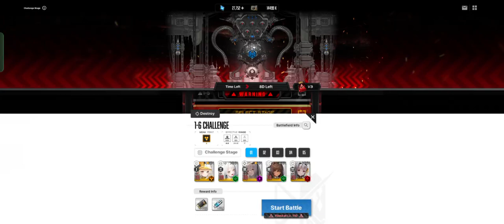NIKKE Challenge Stage 1-6 (Material H)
Stage 1-6 of Material H! Finally, I found the core. Thanks to the bunny twins in able to survive and my Scarlet having all T9 level 5 gear makes this fight a breeze.

I hope the same thing can be said in the future levels. Anyways, here you go!